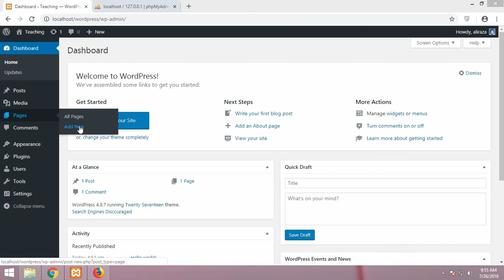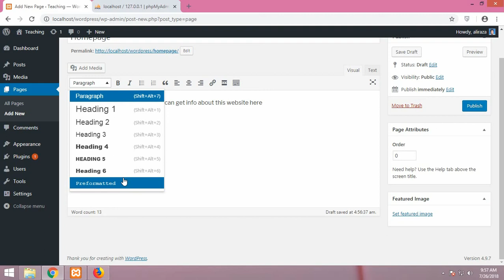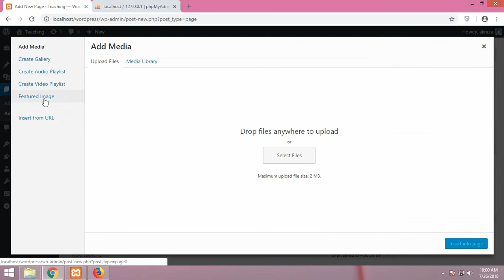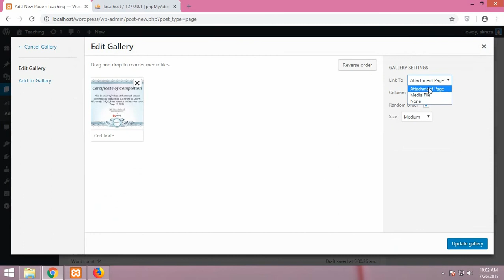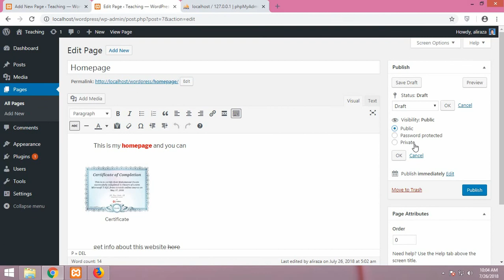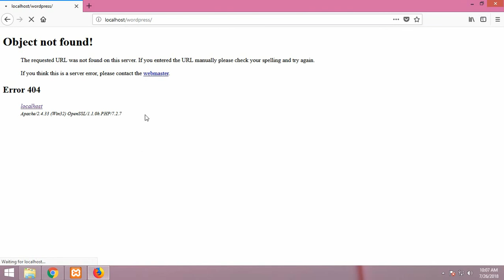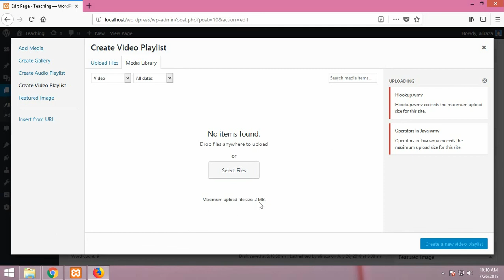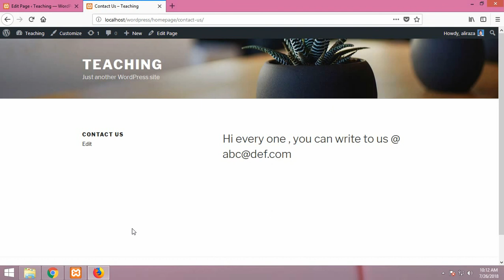Wordpress Pages Tutorial (Urdu)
This video will teach you how to add pages in wordpress and publish them.